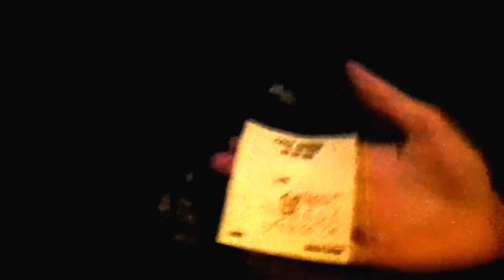Ghostryder music bridges the generations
this man has heart and gives his music away free check him out on Facebook OR ON TWITTER ON YOU-TUBE